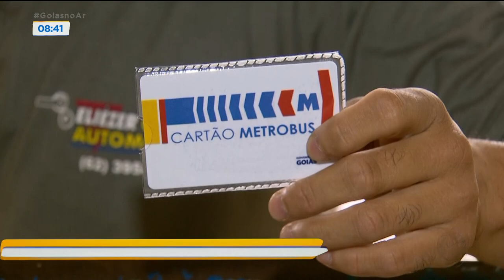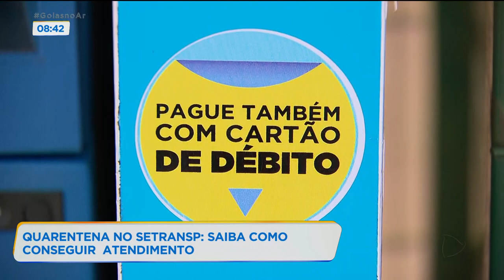QUARENTENA NO SETRANSP: SAIBA COMO CONSEGUIR ATENDIMENTO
O SETRANSP ESTÁ FECHADO DEVIDO À PANDEMIA.
MAS E SE DER UM PROBLEMA NO CARTÃO? SE ELE FOR ROUBADO? PERDIDO? QUEBRADO? COMO OBTER UM NOVO CARTÃO? PRA SABER COMO ESTÁ O ATENDIMENTO AO PÚBLICO, EU CONVERSO PELA INTERNET COM A GERENTE DE SITPASS DO SETRANSP FLÁVIA FREITAS TILLMANN.